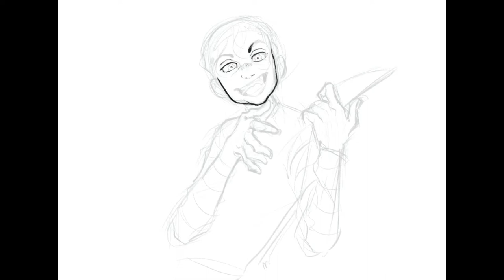Frank Iero (Death Spells) Speedpaint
Since it’s Nothing Above, Nothing Below’s birthday, I’ll show the drawing process on one of my favorite fan arts I did for Frank Iero! I hope you enjoy. :)